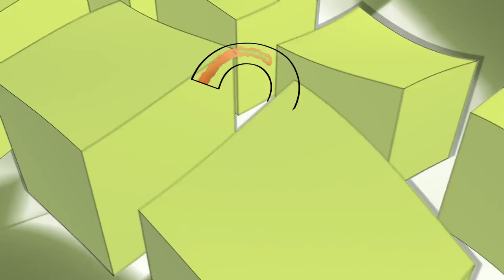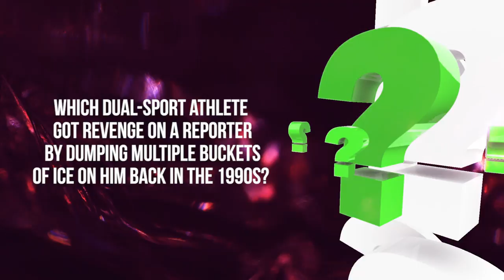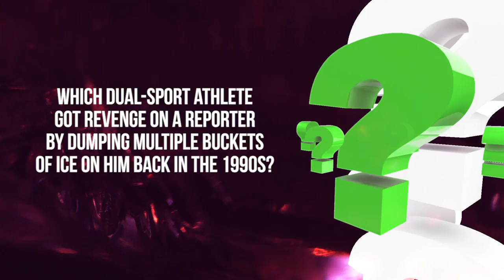SPORTSCASTERS WHO GOT OWNED ON LIVE TV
Checkout ThePremium: tpr.st/s:y:WMKLm-MGV7M

Sports reporters can get annoying. Repetitive questions, questions that go off-topic, and intrusive questions are just a few of the ways that athletes can get mistreated during an interview and press conference. In some cases, the athlete finally stands up for themselves and puts the reporter in their place.

Michael Strahan has not always been the lovable talk show host we see on a daily basis. While playing for the New York Giants he was a strong and hard-hitting leader. Serena Williams spends a lot of time on the tennis court and at the end of the day, the last thing she wants to deal with is repetitive reporters and dumb questions. Bryce Harper joined the MLB at a young age, creating a huge dilemma when it comes to drinking and celebrating. That didn’t stop a reporter from asking him about it. Russell Westbrook can always lead the Thunder, but don’t ask him about his time on the team’s bench because it can set him off in a huge tirade. Derek Anderson not only suffered a huge blowout on Monday Night Football, but he was heavily criticized for laughing on the sidelines and there were smiles when he blew up at a reporter for it. Vince McMahon went on the Bob Costas show to defend his company and he almost turned the interview into a WWE match. Losing early in the NCAA tournament is tough, but dealing with the reporters afterward may be even worse. Andy Murray defends female players when he is asked a question featuring casual sexism. Ronda Rousey is often getting questioned about being a female fighter and she knows quick and smart ways to shut those reporters down.